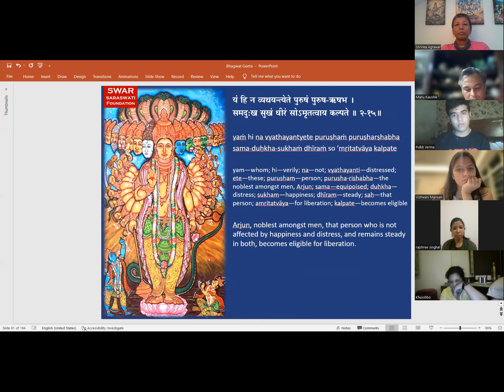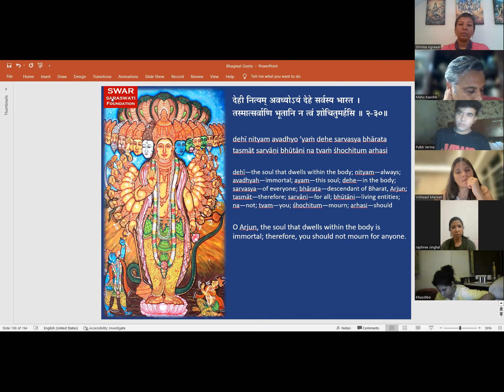Bhagwat Geeta 2.31 15th June 2023